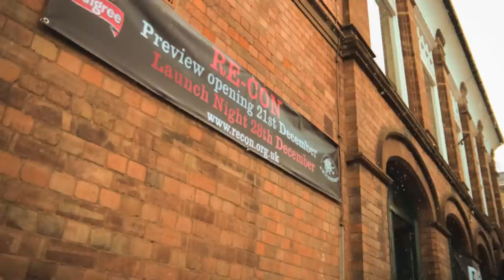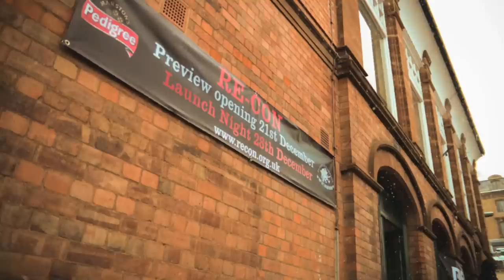Steve Gummerson's BBC Introducing session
This week's live session was recorded at Re-con in Great Malvern.

When we visited Upton-upon-Severn in December, the rivers rose to such a level they threatened our recording session, so we thought "never again" and opted for higher ground. Only a few weeks ago we were talking about the lack of a Big Chill in Malvern - and then lightening stuck us twice as we experienced some of the heaviest snowfall of the winter (so far!).

Steve Gummerson is a singer/songwriter who says life has been tough on the Hereford scene in the last few years - almost all of the places he regularly played at have shut down!

He hopes he hasn't been the one to blame...

Steve's biggest inspiration was his father - and now he's a dad himself, he's encouraging his son to also take up the reins.

When he's not writing music, he works for a plastic bag printing service in Rotherwas owned by his brother - and he says business is booming!